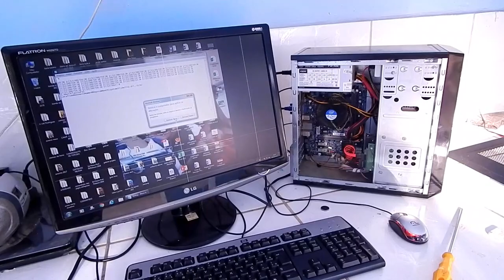COMPUTADOR OU PC SO REINICIANDO SEM APARECER NADA NO MONITOR - ESSA DICA PODE TE SALVAR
Ola pessoal!  LEIA A DESCRIÇÃO

Fui.